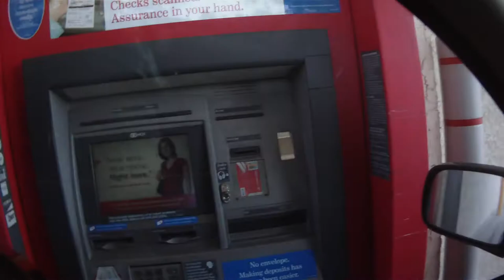2012.05.11 Daily Driving: USPS, Bank, Job, Home [3/6]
Went to the USPS today to drop off a package. Then the bank for my later expensive errand, then work. On the way home there were a few people on their phones while driving. Going to/from my current job. Driving around now with MORE commentary! Sometimes even special Guests. Just an example video from my Contour HD camera to show off the video quality to friends. You might want to turn down your speakers, the microphone is lacking.